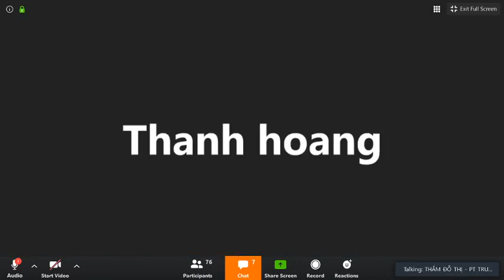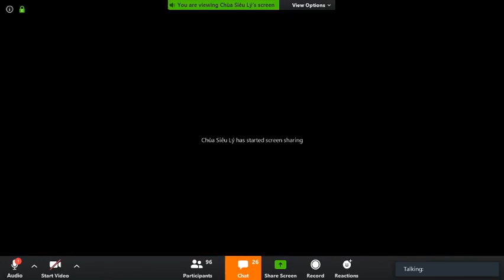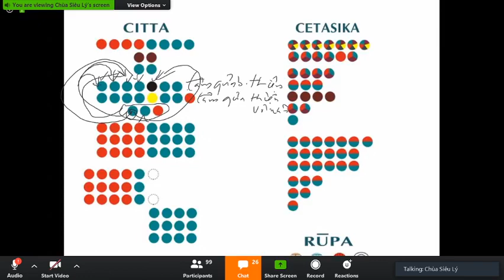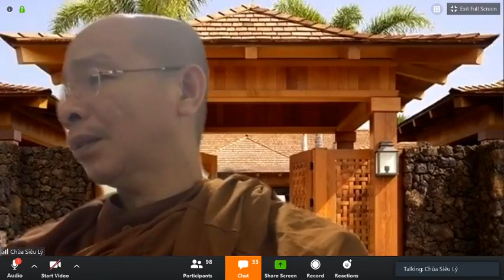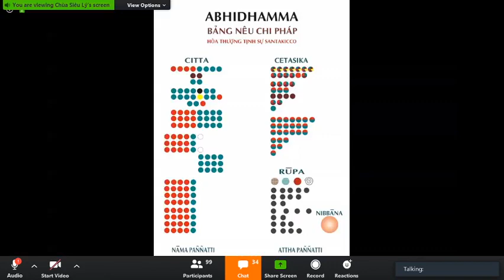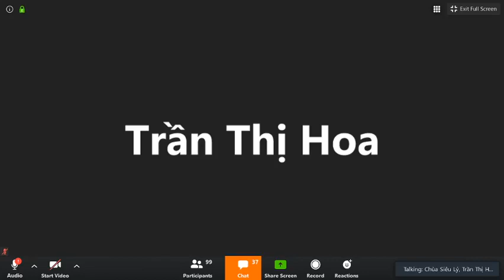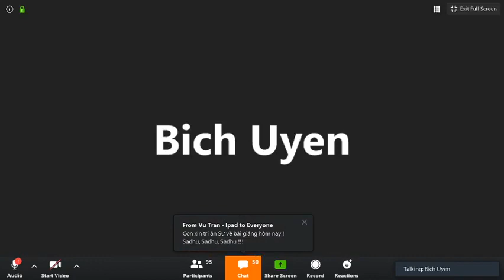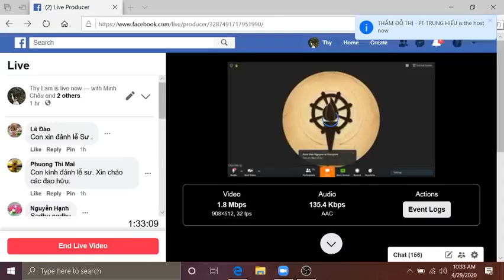10_Vi Diệu Pháp Khái Lược do TK Pháp Nhiên Apr 29-2020.Bài 10: TÂM VÔ NHÂN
10_Vi Diệu Pháp Khái Lược do TK Pháp Nhiên Apr 29-2020.Bài 10: TÂM VÔ NHÂN